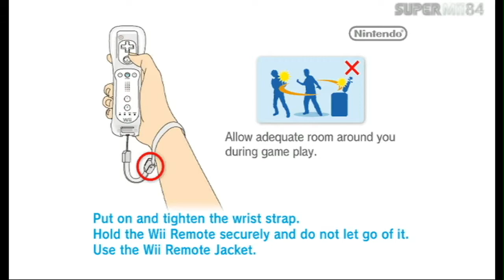SuperMii At The Olympic Winter Games - Festival | Singles Day 1 - Day 3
For those of you who are not aware I did a complete let's play of this game two years ago and back in 2015 well I wanted to redo the singles festival because when I did it back in 2015 and it was bad. So in this video SuperMii goes to the Vancouver winter olympics to compete in the singles festival he begins with day 1 to day 3. SuperMii is also bring an old friend with him the beanie.